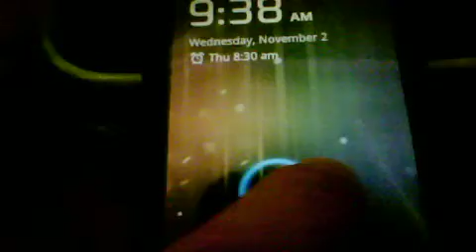Ice Cream Sandwich Inspired CyanogenMod 7.1 Lockscreen